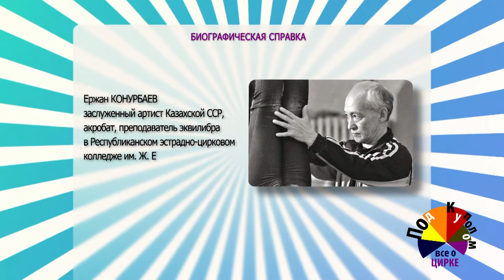03_Под куполом_Конурбаевы